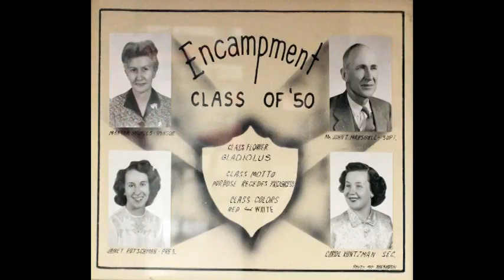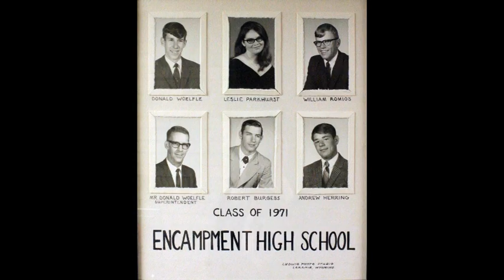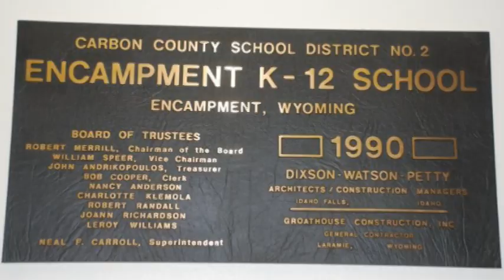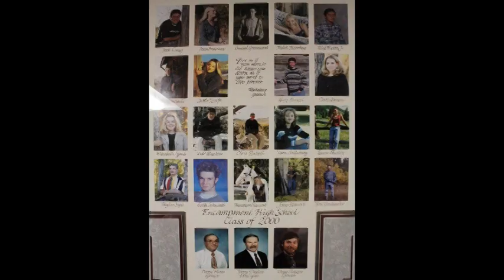Encampment K-12 School Homecoming 2016: Throwback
Class of 2016 Homecoming Wall Video. Celebrating Encampment K-12 School's history from 1932 to 2016. Includes photos from the composite photos, All School Reunion and sports teams.